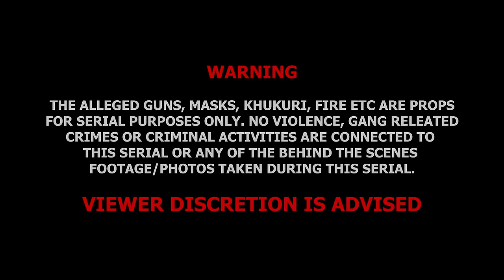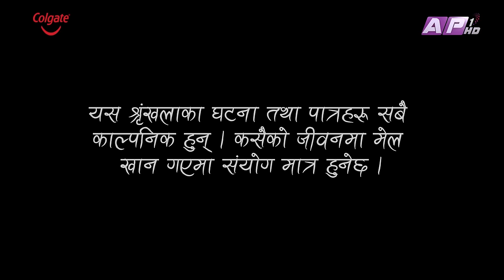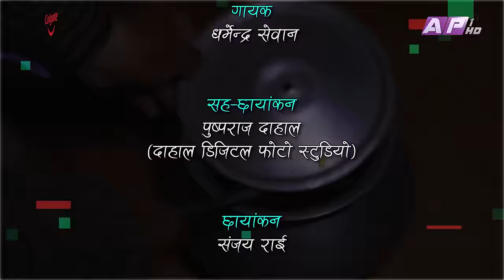खुकुरी VS बन्दुक II Garo Chha Ho II Episode: 196 II April 1, 2024 II Begam Nepali II Karuna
WARNING
THE ALLEGED GUNS, MASKS, KHUKURI, BLOOD, SWORD ETC ARE PROPS FOR SERIAL PURPOSES ONLY. NO VIOLENCE, GANG RELEATED CRIMES OR CRIMINAL ACTIVITIES ARE CONNECTED TO THIS SERIAL OR ANY OF THE BEHIND THE SCENES FOOTAGE/PHOTOS TAKEN DURING THIS SERIAL.
Production: Bhatbhate & Birkhe
Director: Manraj Shrestha
Script Writer: Begam Nepali
Editor: Rabindra Khadka (Silver Shine Entertainment)
Camera: Sanjay Rai
Management : Sudarsan Khatiwada
Asst. Camera: Pusparaj Dahal
Light: Anil K.C.
Sound: Bihan Rijal
Makeup: Mohan Lama
Online Supporter: Bishal Rai (MFU)
Vocal : Dharmendra Sewan
Lyrics/Music: Sanjay Shreepal

Artists:
Bishnu Sapkota
Begam Nepali
Sushil Pokharel
Binod Rai
Manraj Shrestha
Rajkumar Devkota
Karuna Shrestha
Resham Sapkota
Sudarsan Khatiwada
Saya Bhandari
Begam Pun Magar